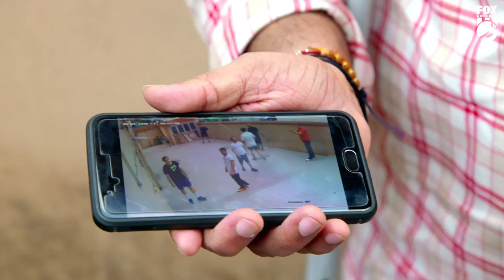Mumbai Box Cricket | Cricket Empire | Part 2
Fox Sports reporter Tim Sheridan spent three weeks filming in India, looking at the game that binds a nation together.

Part 2 of this 8 part series looks into an alleyway game, Mumbai Box Cricket.